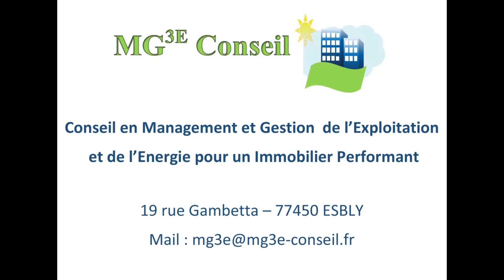Stop breaking down (Cover)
Solid Stuff à l'Atmosph'Airs le Samedi 13 Février 2016